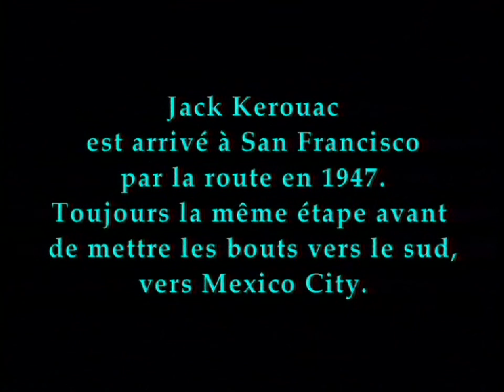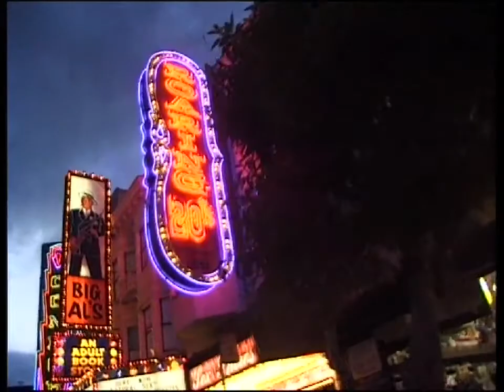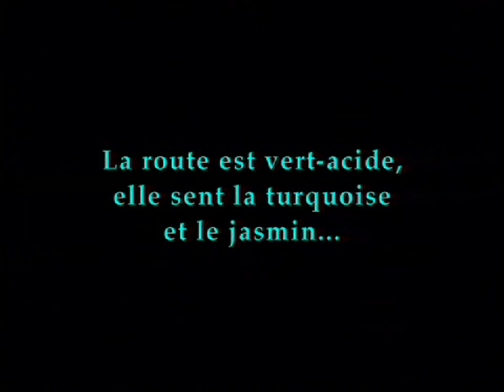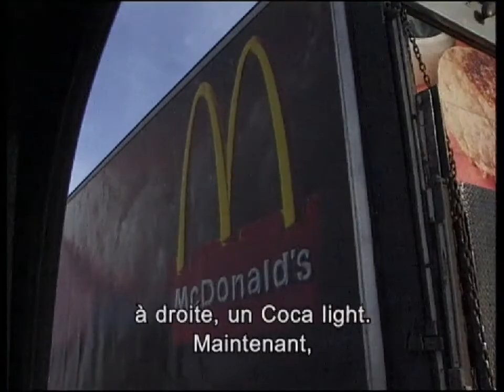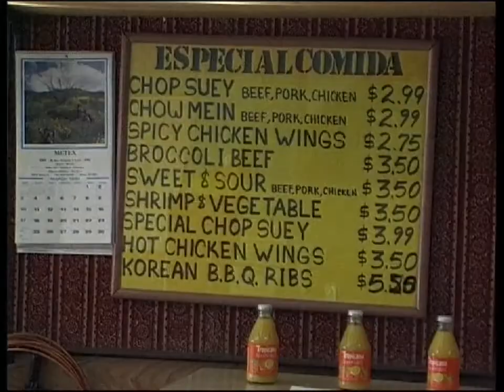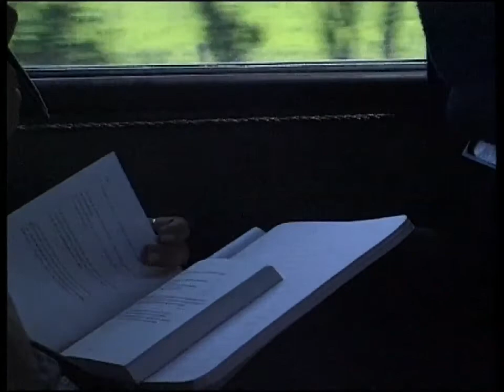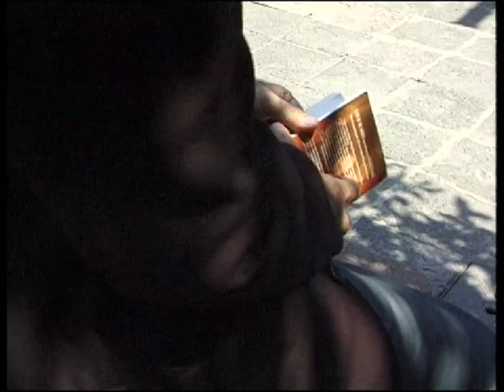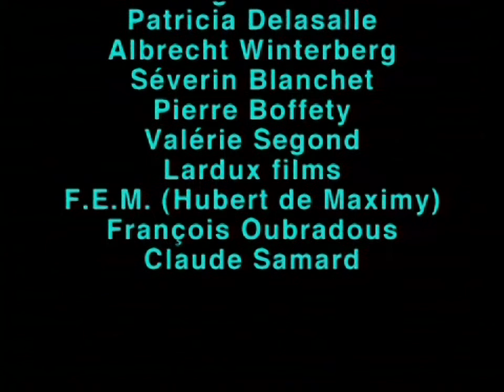montage kerouac+6db H 264 pour Apple TV